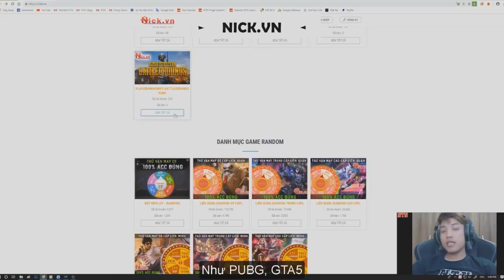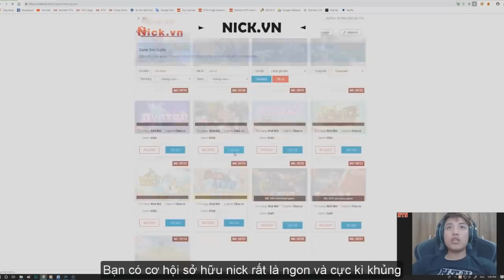Cho Đệ Tử Thử Sức Kéo Doanh Trại...! Cùng Găng ll 6 Sao ? Ngọc Rồng Online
Theo dõi DPgaming ™  ✔
Cho Đệ Tử Thử Sức Kéo Doanh Trại...NTN